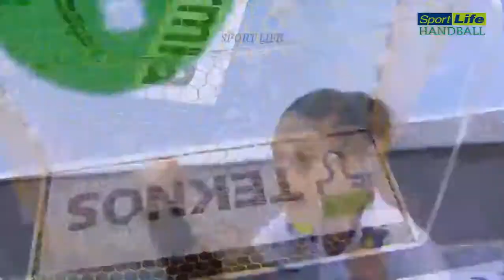HUNGARY X FRANCE HANDBALL WOMEN'S WORLD CHAMPIONSHIP 2017 12 10